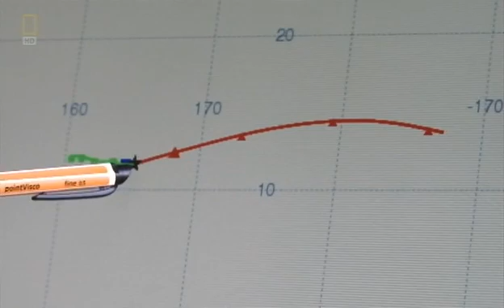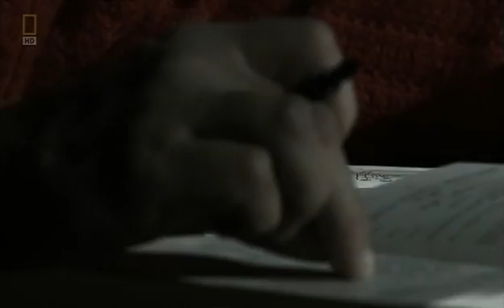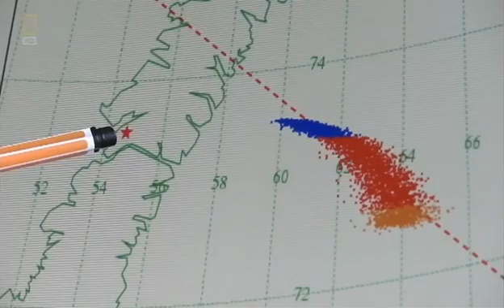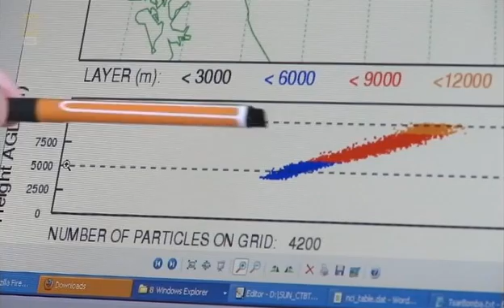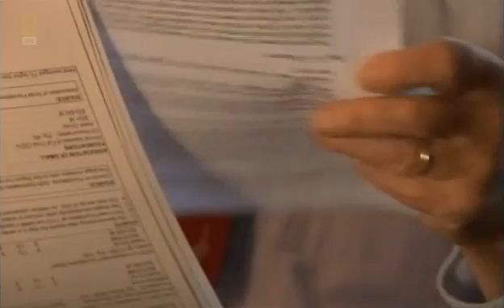Worlds.Biggest.Bomb.Tsar.Bomba 3/3.avi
It was the ultimate display of mankind's destructive power - an earth-shattering explosion 2,500 times more powerful than the deadly bomb that annihilated Hiroshima and helped bring an end to the Second World War.

Discover how one of the world's superpowers created and denoted an earth shattering explosion that shook this planet in the World's Biggest Bomb.

World's Biggest Bomb combines first-hand testimony with in-depth forensic analysis and once classified rare footage of the 1954 USA Bikini Atoll explosion, to reveal how Cold War rivalry inspired an unprecedented acceleration in ammunitions technology, as World's Biggest Bomb competed with each other to build the ultimate weapon.

As both superpowers took ever-greater risks to get ahead, scientific know-how was stretched to its limits, leaving no one in control of the shocking devastation about to rock the planet.

When the Soviets blasted their way into history in 1961, scientists worldwide were stunned. What caused this dramatic surge in explosive power? And why were weapons' experts unable to predict the dreadful outcome of their work?

With the shockwaves from this extraordinary chapter in modern history still being felt across the globe, World's Biggest Bomb analyses the immediate and long-term impact of the world's biggest bomb - and its enduring political relevance in our increasingly volatile world.